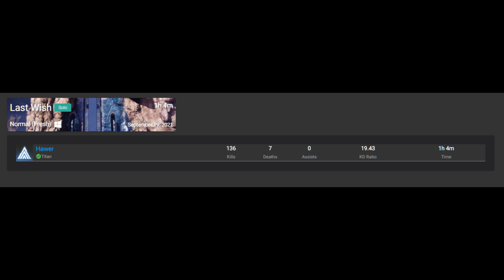Solo Queenswalk 👍👍 Destiny 2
quite frankly a pretty scuffed run but i got it and in the end thats all that matters please like